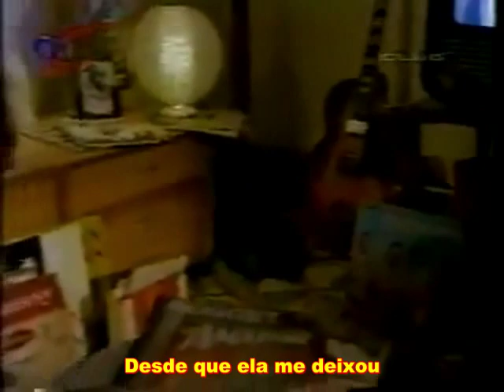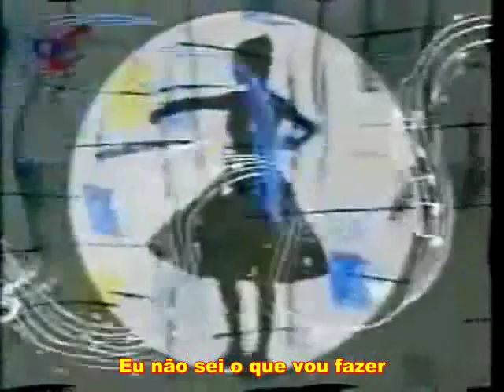Los Lobos - Donna (Legendado)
De volta ao passado!!! Lembranças!!! Esse vídeo foi retirado do próprio youtube e legendado por mim, agradeço a todos que postam vídeos. Quem visualizar deixar comentários!!!